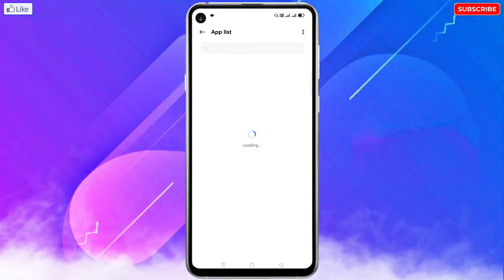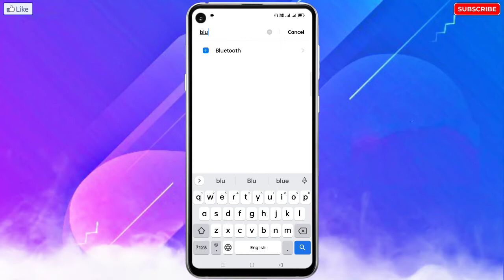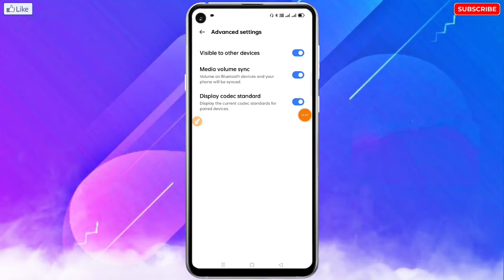Motorola Mobile Me Bluetooth Search/Scan Problem Kaise Thik Kare | Bluetooth Name Nahi Aa Raha Hai?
🔥☞ 𝗛𝗲𝗹𝗹𝗼 𝗗𝗼𝘀𝘁𝗼𝗻 !!!

___________❀ ᴛʜᴀɴᴋ ʏᴏᴜ.❀___________